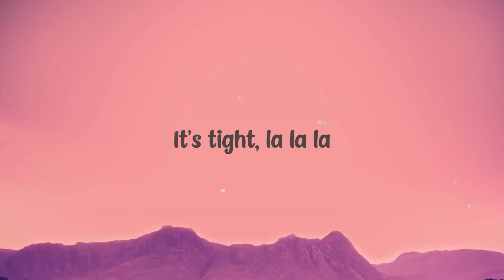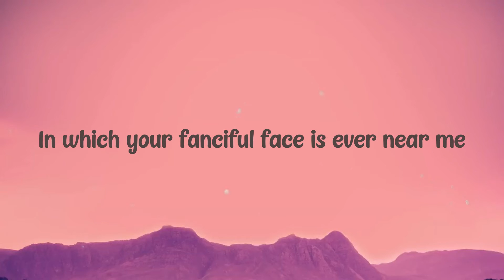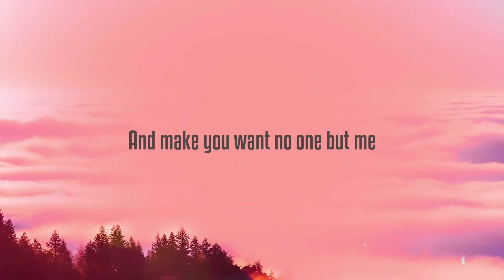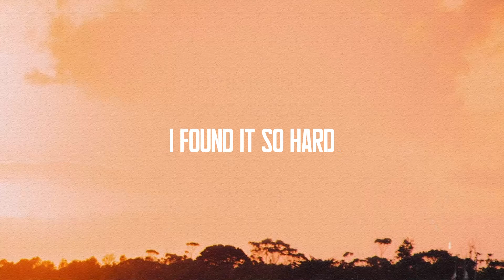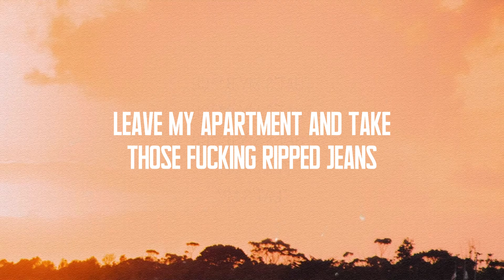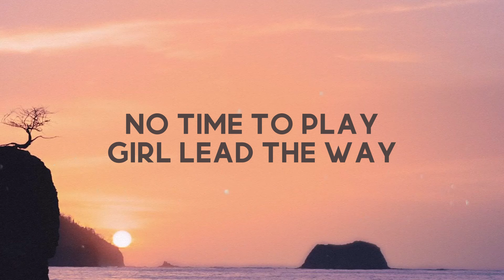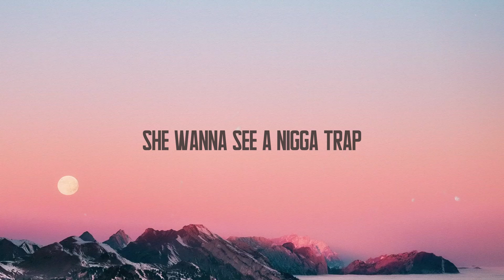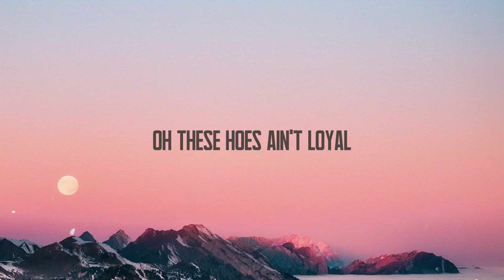my slime - Fousheé {Lyrics Video} 💤